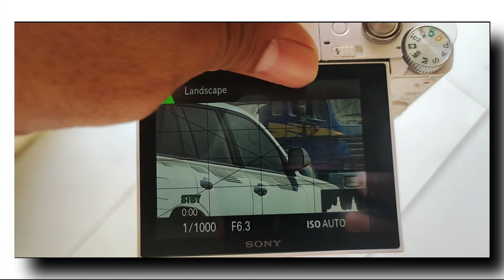From Novice to Pro: నా కొత్త కెమెరా | sony wx500 | Telugu vlogs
నా life లోకి వచ్చిన కొత్త అతిధి | sony wx500

hi, I'm gouse.

Welcome to our review of the Sony WX500 camera for vlogging! In this video, we will be sharing our thoughts on using the Sony WX500 as a vlogging camera and showcasing its features and capabilities. Whether you're in the market for a new vlogging camera or simply want to learn more about the Sony WX500, we think you'll find this video helpful. We'll be covering everything from the camera's design and build quality to its image and video quality, as well as its performance in various lighting conditions. We'll also be sharing some tips and tricks for getting the most out of the Sony WX500 as a vlogging camera, including how to use it for filming on the go and how to set it up for optimal audio and video quality. 😍